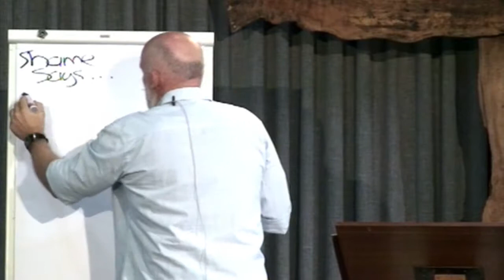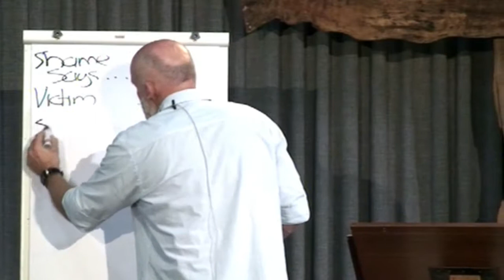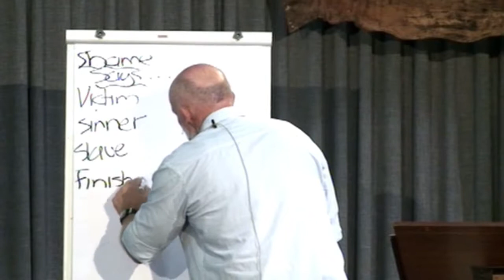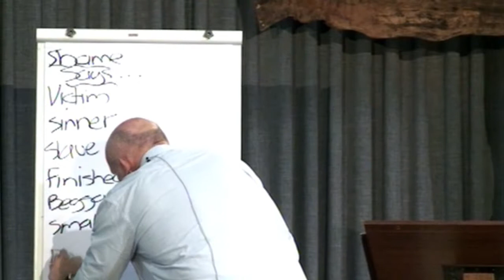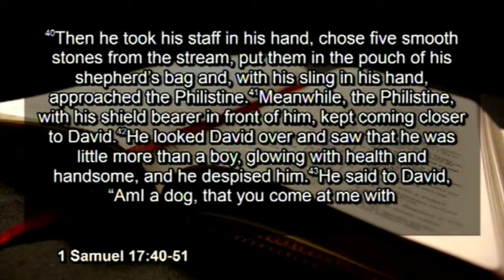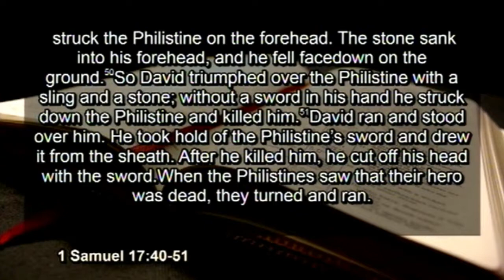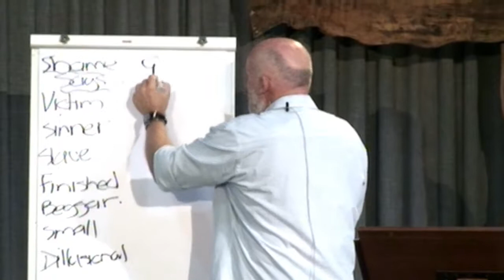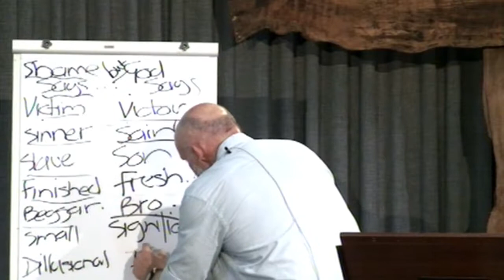The Final Word - Shame